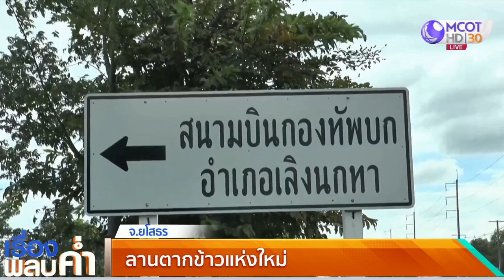ชาวนาเลิงนกทา เนรมิตลานตากข้าวแห่งใหม่ตากได้เยอะกว่าเดิม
ชาวนาในเขตอำเภอเลิงนกทา จ.ยโสธร เปลี่ยนรันเวย์สนามบินกองทัพบกเลิงนกทา ซึ่งไม่ใช้งานเเล้วให้กลายเป็นลานตากข้าวเพื่อลดปัญหาการตากข้าวริมถนน กีดขวางเส้นทางสัญจร และเสี่ยงต่อการเกิดอุบัติเหตุได้